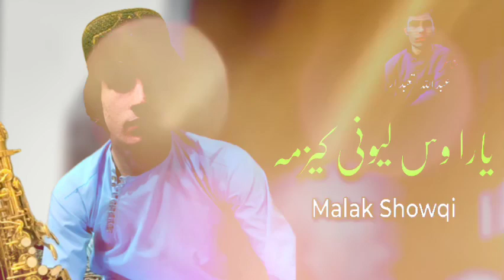Malak Showqi Pashto Songs 2024 : Was Lawany Kazim | ملک شوقی نیوی پشتو غزل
Singer : Malak Showqi

Poet : Abdullah Tabidar